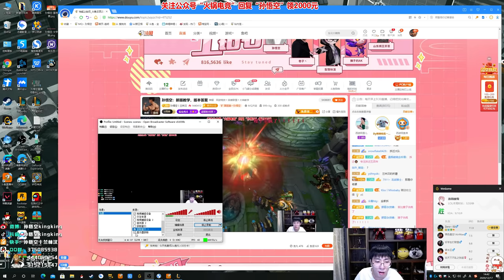【猴哥】蘭林漢悟空：牧魂人VS鱷魚 搞笑 讓你殺我 我全給你拆了（20201220P10）